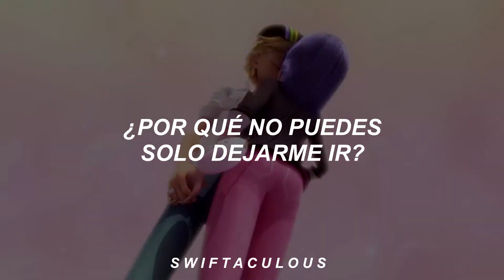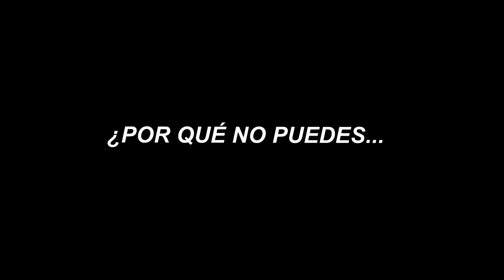Prisoner - Miraculous Ladybug 💔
¡A semanas de estrenarse el nuevo disco de Miley Cyrus sacó su impresionante dueto con Dua Lipa llamado "Prisoner" ! 🤭
Me centré en Marinette para hacer este amv y de nuevo estuve jugando con los efectos del editor y salió esto :")

Por ahora la serie que me enfoco es Miraculous Ladybug, si tienen alguna idea de otra serie, coméntenlo y lo haré con gusto.

*Este video se subió el 20/11/2020 ♡

Prisoner - Miley Cyrus ft. Dua Lipa (Traducida al español) - Adrinette
prisoner (Sub. español) - Adrinette
prisoner Sub. español

► Este video no se ha realizado con el motivo de monetizar, solo con fines de entretenimiento, los derechos de autor son pertenecientes a Miley Cyrus y a la disquera RCA Records.